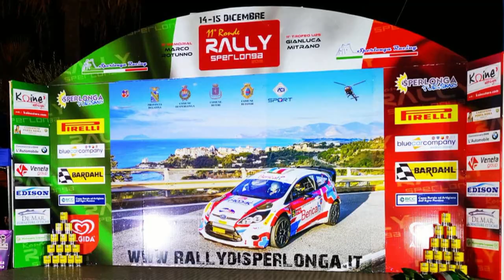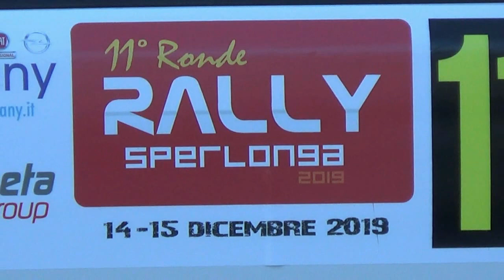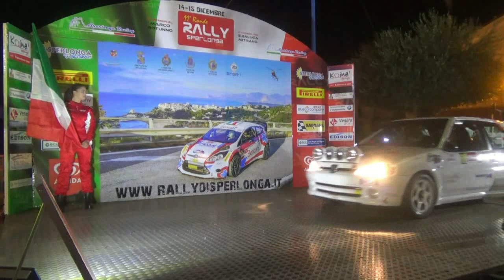SERAFINI FABRIZIO-TIBERIO SONIA esterne 11° RONDE di SPERLONGA 2019 BY TOP VIDEO